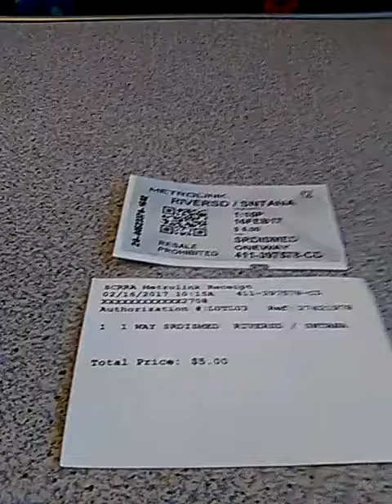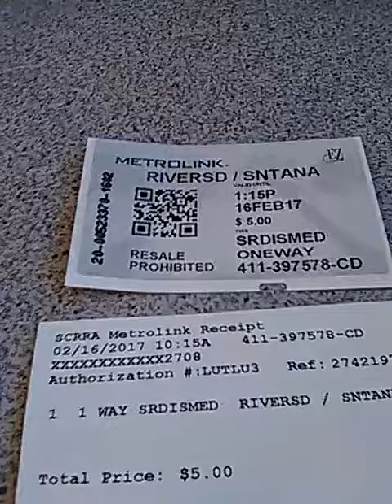INSTITUTE OF SOUTH LAND AMERICAN MUSLIMS INC.